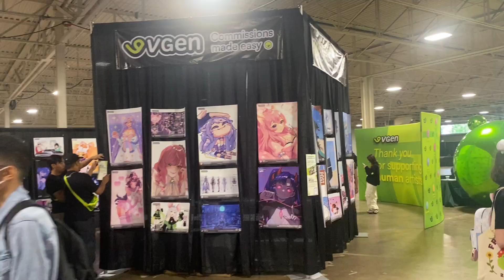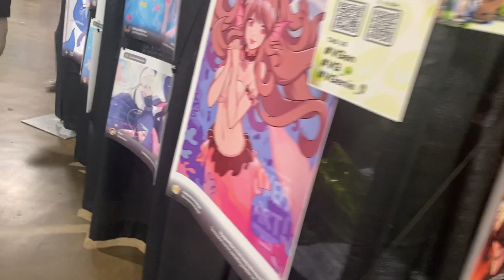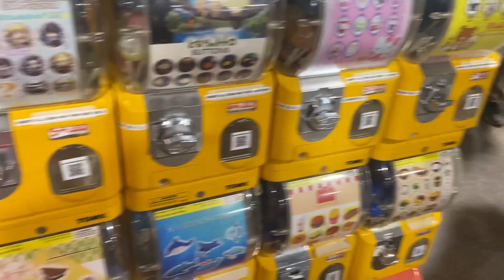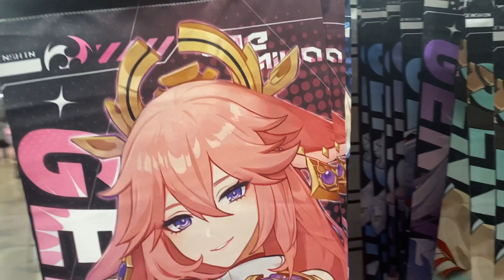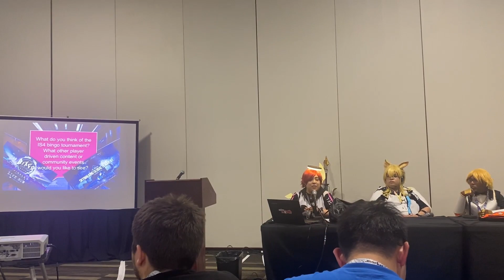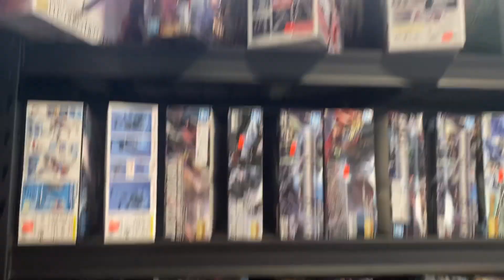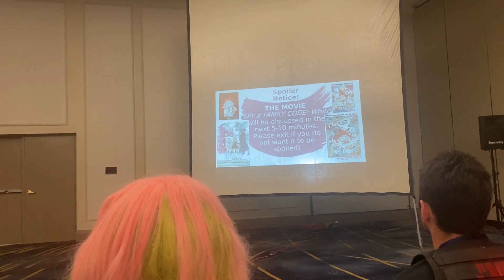RAINY CON🌦️☔ | Anime North 2024 | Day 2 Convention Vlog (ft. IceLuigi Star Pictures)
Welcome back to another anime convention vlog series! In this series, I am vlogging Anime North 2024 which took place from May 24th-26th at the Toronto Congress Centre and Delta Hotel. This is my third convention I attended in 2024.

On Day 2, I'm cosplaying as Blanc from Hyperdimension Neptunia Victory.

In this video, I went exploring in the Toronto Congress Centre exhibition hall which were in the vendors hall and artist alley. Then I attended a panel which was Red Flags in Fandom. After attending the panel, I went outside which began raining quite heavily. Then I quickly re-entered the exhibition hall. I went to the Delta Hotel for a panel regarding Japanese and anime tourism. It was rainy much heavier where I got soaked. I met up with my friend IceLuigi StarPictures after the panel. The cosplay photoshoot for Honkai Star Rail began once the rain has stopped. After the photoshoot, I went in the exhibition hall to explore until the Arnkights panel in the North building. After the panel and exploration of the exhibition hall once more, I went to the Delta Hotel to attend my two final panels of the day which were SpyXFamily and Honkai Star Rail.